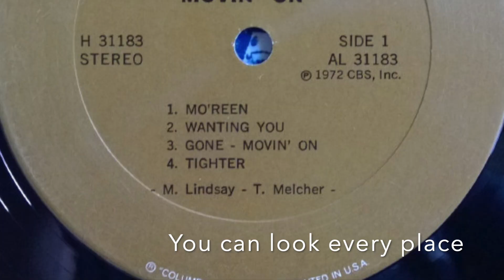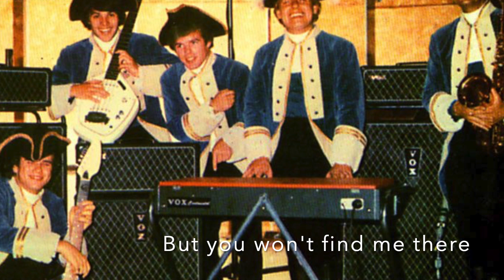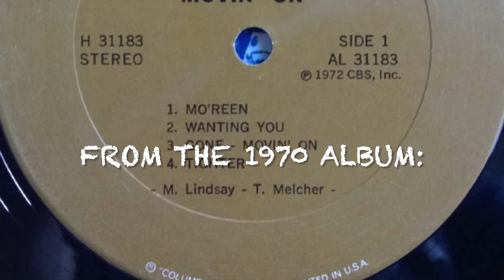Paul Revere & the Raider: Gone Movin' on - 1970 version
"Gone Movin' on" is a re-recording of a song that was originally included on the 1967 Paul Revere & the Raiders album "Revolution".

This version was taken from the 1970 album "Collage" at a time when they had changed their band nam to just, "The Raiders"

The song was written by Mark Lindsay and Terry Melcher